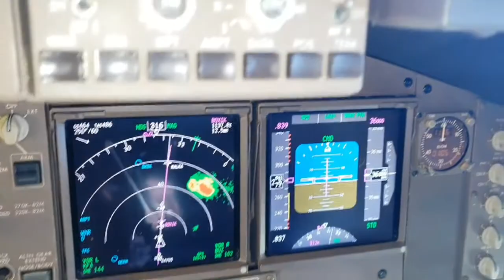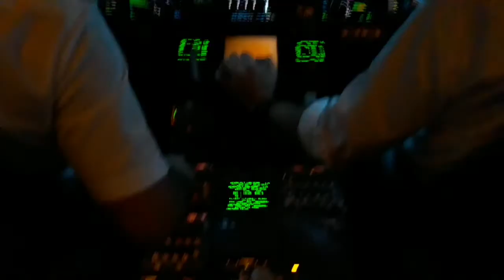7 years with The Queen... B747-400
I enjoyed flying a lot with the Queen 10 years with Act Airlines and 7 years with the Queen Boeing 747-400 was an amazing experience for me... I'll miss you... But it's time for me to go... Maybe see you in the future...